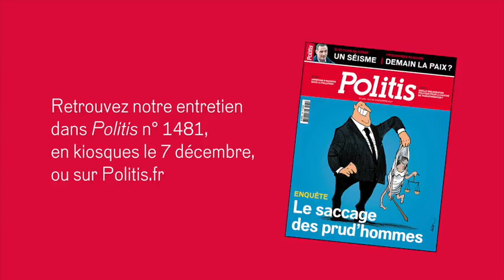Quelle organisation politique pour la gauche de transformation ?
Entretien avec Nicole Borvo Cohen-Séat,  Patrice Cohen-Séat et Christophe Aguiton